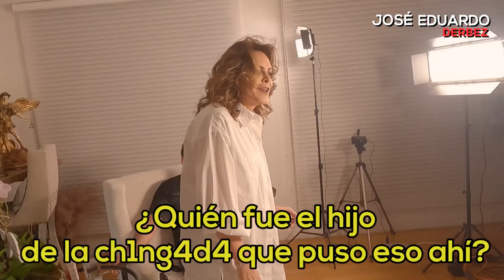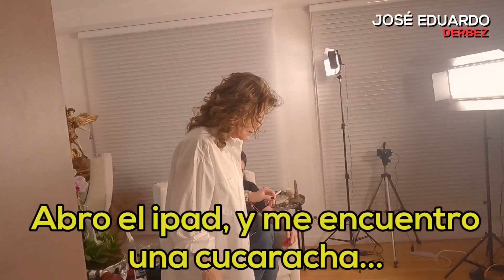Mara Patricia Castañeda casi ME CORRE de su casa 🤣 | José Eduardo Derbez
Les dejo un video donde vamos a casa de Mara Patricia Castañeda y le hacemos una pequeña broma. 🤣